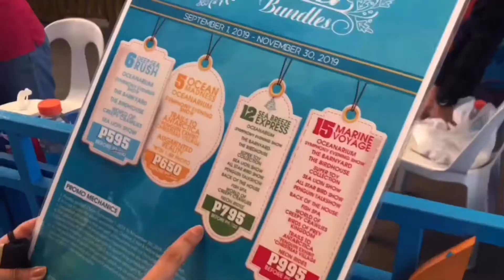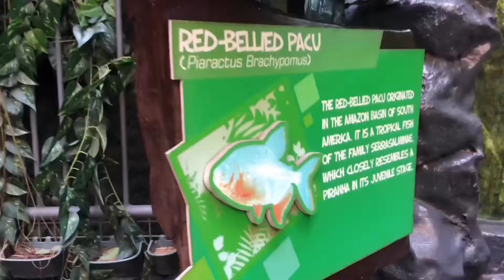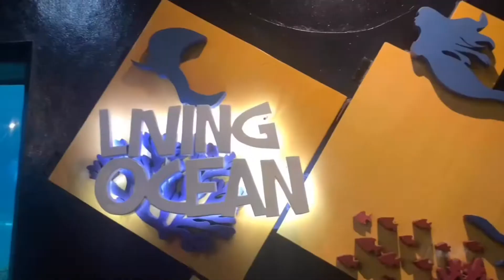1st time namin sa MANILA OCEAN PARK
bacground music from imovie
Video Editor:Vimo and imovie